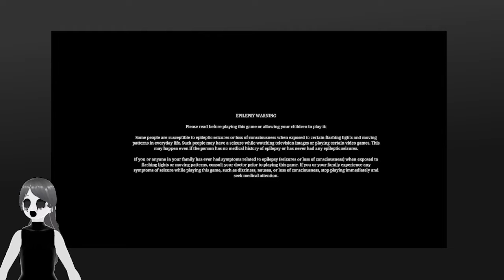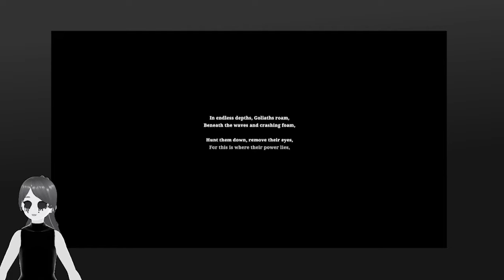testing out voices in voice mod then playing spooky fish game